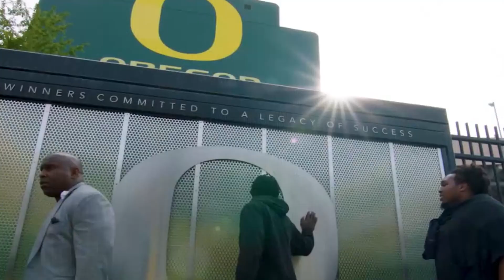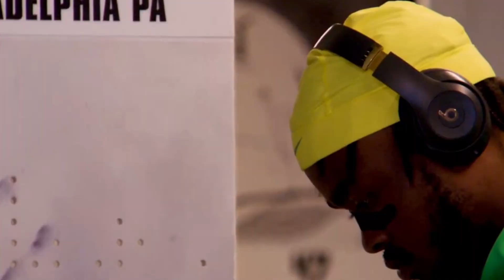Deion Sanders SHOCKING Message To His Haters And The Media!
Colorado, Deion Sanders a quick winner among Black fans

One of Trevon Hamlet's core memories from attending Colorado is living on campus his freshman year and being able to count on one hand how many Black people he would see in a day.Hamlet, who played lacrosse at Colorado from 2014 to 2019 and still lives in the area, was the only Black person on his team in a school where African American students made up less than 2% of the population.

Four years after Hamlet graduated, Colorado's student makeup doesn't look much different. But football coach Deion Sanders has turned the Boulder campus into an unexpected cultural phenomenon, where the vivacity and early success of the team has forced the attention of even those who don't watch college football, with a lot of support coming from the Black community."There's so much Blackness that's involved in this, and it's the biggest story in the country," Hamlet said. "Although you have standard supporters from CU, you have so many different people that are now getting behind this, and it feels like there's people getting behind the Black community. Deion's really promoting the Black community. I feel like it's our turn."Black creators are posting about Colorado football online. Black people all over the country are wearing Buffaloes gear and rooting for the team despite having no connection to Colorado other than pride and support for what Sanders is doing. Kids have tried to peek over the gates near the Buffaloes' practice facility for a glimpse at it all.
Over 7 million people watched the Buffaloes upset national championship runner-up TCU in their season opener Sept. 2, the most-watched college football game that day.Colorado's first three games of the season rated 77% higher among Black viewers, according to data provided by ESPN research. Black viewers made up 23% of the audience for those games, compared to 15% for non-Colorado games.Ninth-ranked Oregon handed Colorado its first loss in a 42-6 rout Saturday that knocked the Buffaloes out of the AP Top 25. Looking at their schedule, more setbacks are likely, but Black support for Sanders and Colorado is as much about culture and representation as it is wins and losses. That game was the most-watched of the 2023 season, drawing 10.4 million viewers on ABC, and the Buffaloes have a highly anticipated matchup against No. 8 USC coming up Saturday.Former athletes and celebrities have made appearances at Colorado's Folsom Field, including Pro Football Hall of Famers Michael Irvin and Terrell Owens and NBA stars Kawhi Leonard and Kyle Lowry. Before the rivalry game against Colorado State, Sanders walked out with the Grammy-winning rapper Lil Wayne.

"We don't really have very much of a Black community," said Reiland Rabaka, the director of the Center for African and African American Studies at Colorado. Boulder has a Black population of 1.1%. "I've been here for nearly 20 years. I've never seen anything like this."Sanders, a former football and baseball star, has embraced stardom in a way unlike other athletes ever since he wore flashy sunglasses and layers of chains in his playing days, and he has carried that aura with him as a coach. He speaks with a pastoral vibrato and has a contemporary-yet-principled coaching style, and he makes headlines with idiosyncratic sayings like, "I'm a monument, not a moment."He has also been vocal about issues that affect the Black community -- including the need for more attention and resources to be poured into historically Black colleges and universities -- and about his mission to inject a new culture into Colorado football. He has made it clear that he is not changing, no matter the amount of criticism that his coaching style has received."Not everybody wants to hear the truth all the time, but he tells the truth," said Washington Commanders offensive coordinator Eric Bieniemy, a tailback at Colorado from 1987 to 1990 and still the Buffaloes' career rushing leader. "And the only thing he's doing, he's helping those young men by teaching them at an early age what accountability is about. And so that's what I admire about him

▶Mailing Address:
Barry Cunningham
Fanfare Media
160 W. Camino Real
Unit 739